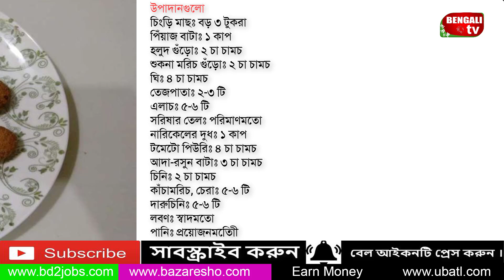সুজির বড়া || Bengali TV Recipe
Step 1
প্রথমে একটি বাটিতে একটি ডিম ফেটে নিতে হবে।

 Step 2
তারপর এতে ৫ টেঃ চামচ চিনি মেশাতে হবে।

 Step 3
এর পর আস্তে আস্তে সুজি যোগ করতে হবে যতক্ষণ না পর্যন্ত বড়া বানানোর মতো খামীর তৈরি না হয়।

 Step 4
বড়া বানানোর মতো হয়ে এলে হাত দিয়ে চ্যাপ্টা বড়ার আকার করতে হবে।

 Step 5
চুলায় কড়াই দিয়ে ডুবো তেলে ফ্রাই করতে হবে। ফ্রাই করার পর এগুলো বাদামি রং ধারন করবে আর ফুলে উঠে গোলাকার হবে।

 Step 6
একটি টিস্যু পেপারের উপর ওঠাতে হবে যেন অতিরিক্ত তেল টেনে নেয়। গরম গরম পরিবেশন করতে হবে।